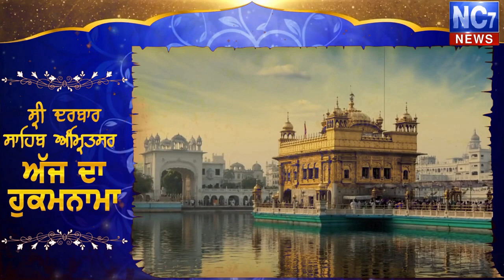21 September 2020 | Today's Hukamnama | Harmandir Sahib | Golden Temple, Amritsar || Nc7 News